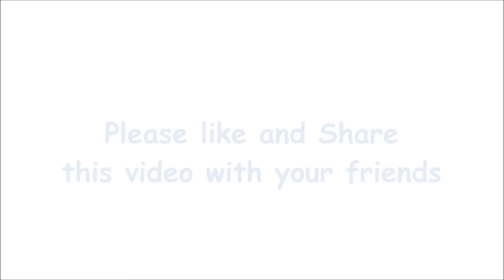How to Draw a Guitar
How to Draw Guitar step by step easy

In this video, we are going to learn how to draw a Guitar. This is a quite easy drawing and I am sure you are going to enjoy this guitar drawing.

We tried our level best to draw in such a way that it will be easy to understand and you can follow easily.

This is my Social Profile Details, requesting you to let's meet on the social platform and latest updates.